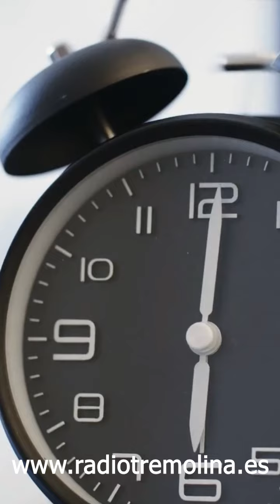Cómo sobrevivir al cambio de armario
Recupera el programa 1D2 3.0 del pasado miércoles.
En él hablamos del cambio de armario.
¿Quieres saber en qué conclusión se llegó?
Os dejamos el enlace del programa para que lo puedas recuperar.